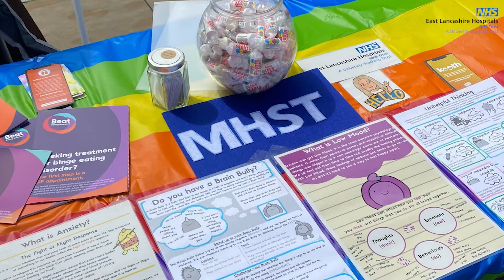Dr Jawad Husain's fortnighly ELHT update - 22 June 2022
Our Executive Medical Director, Dr Jawad Husain, is back and provides us with an update on various activity within the Trust in the last fortnight, such as the Trust's continuation of mask-wearing 😷, increasing numbers of COVID cases ⬆️, and more.